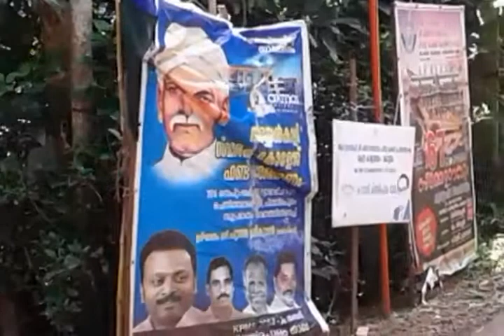Agape Gospel Ministry Pallippad;Parasyayogam at Chennithala